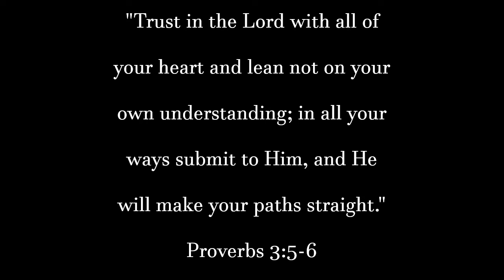Emory Church Class of 2022 Senior Video May 22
Emory Church

2022 Senior Video
Blake Holmes
Dylan Houston
Ashley Howard
Malachi Wilson